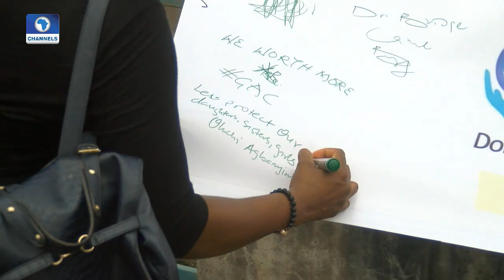The Law Is Quite Stringent On Rape In Nigeria-- Lawyer Pt.1 | The Gavel